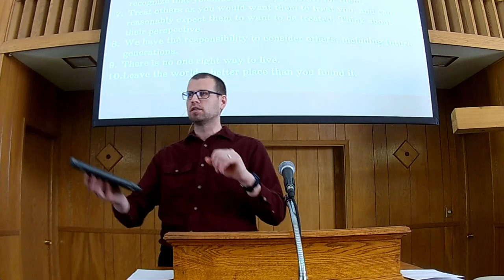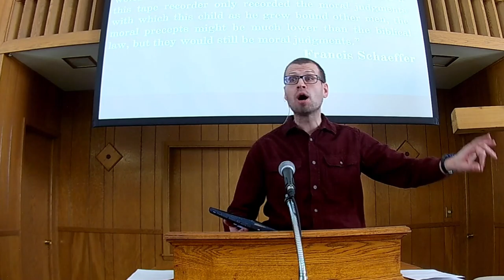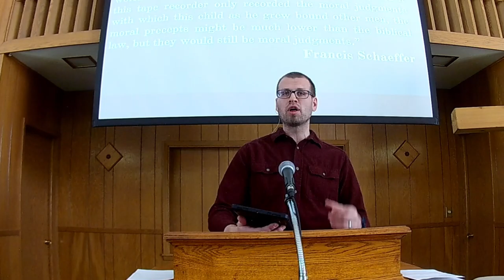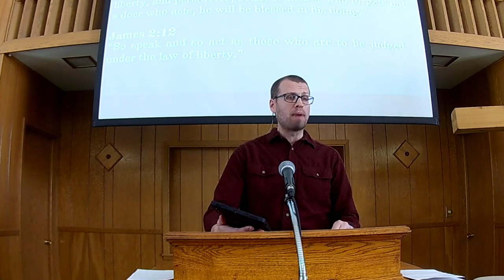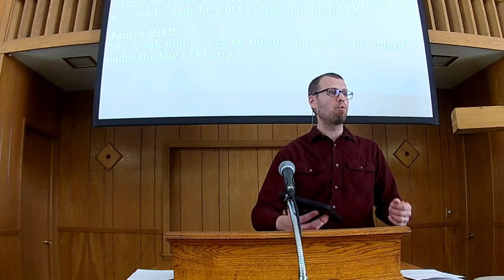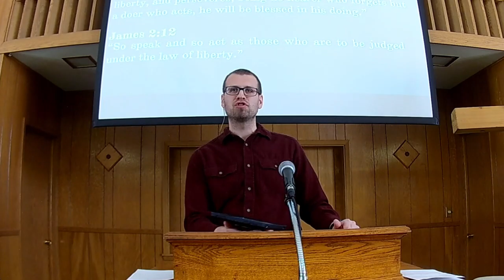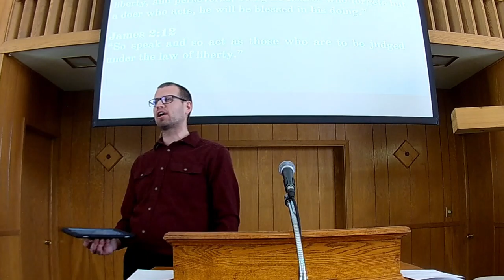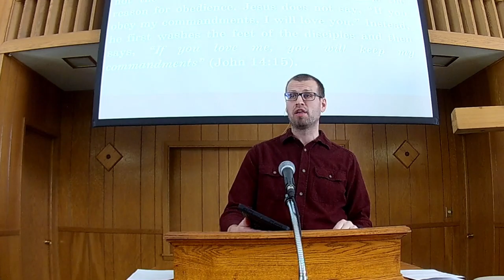Sunday Worship 2 28 2021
Today’s sermon by Pastor Aaron was based on Deuteronomy 5:1-22, titled The Holiness of Our King: Rules for Godly Living.
Sermon in a Sentence: The Ten Commandments were God’s rules godly living so His people would be holy--set apart for God.